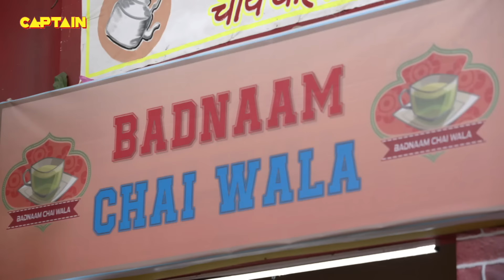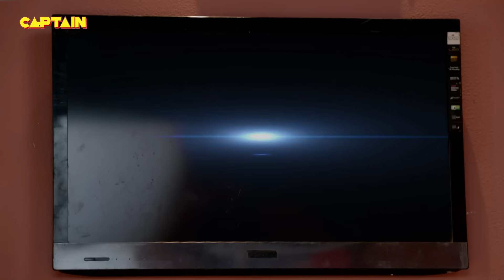सन 2060 में बन गई जब Santosh S.H.O || Maddam Sir - Ep.179